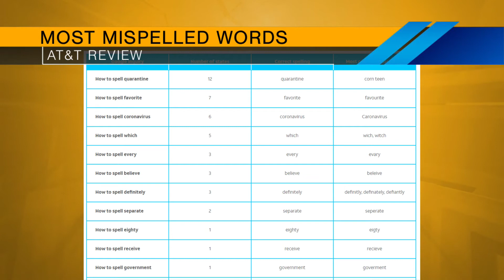Host Chat - June 28, 2021